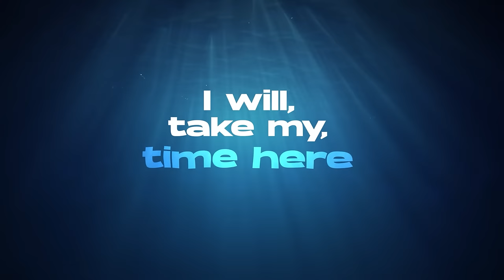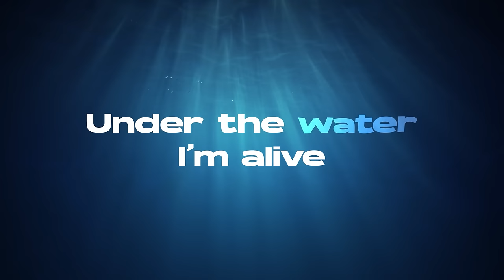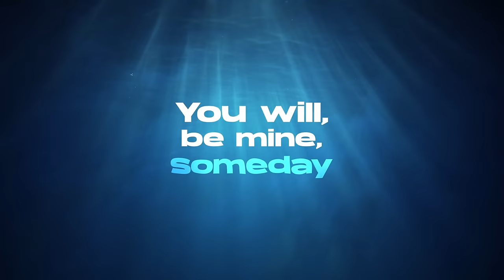Scorz feat. Chris Howard - Underwater (Official Lyric Video)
Discover 'Scorz feat. Chris Howard - Underwater' on your favorite streaming platform

Keeping the gems coming, Brazilian producer Scorz produces yet another outstanding vocal record. Shaping a sun-kissed and graceful production around Chris Howard’s inspiring and breathy vocal tones, ‘Underwater’ marks the next fan-wowing masterpiece to bear the Armind stamp of approval.